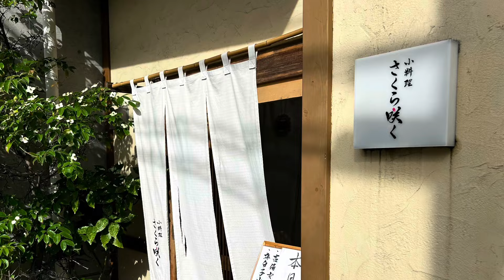鹿児島谷山の姉のお店、小料理さくら咲くに向かいます。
場所は、鹿児島市の南側にあり、谷山電停の直ぐ近くにございますので、電停を出ましたらすぐ目の前に1分ほどで到着します。もし近くに寄られたら、夕方からオープンしておりますので、夕食などトライしてみてはいかがでしょうか、お値段も安くて、とても体に良い安全で新鮮な食材とおいしい料理をいつも姉は造っており、特に四季折々の食事を提供しておりますので、よろしくお願いします。なおTETSUのYouTubeを見たと言っていただければ、姉は知っておりますので行っていただければ、喜ぶと思います。😄予約制になっておりますので、早めに連絡してくだされば良いと思います。姉はどんな方でもウェルカムで明るく迎えてくれると思いますのでどうぞ言ってみてください。